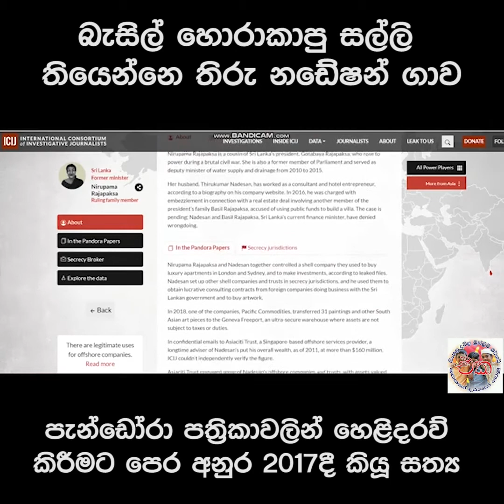බැසිල්ගෙ සල්ලි තියෙන්නෙ තිරු නඩේෂන් ගාව - අනුර එදා කියුදේ පැන්ඩෝරා පත්‍රකා වලින් තහවුරුවේ - Pandora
බැසිල් රාජපක්ෂ හොරාකාපු සල්ලි තියෙන්නෙ තිරු නඩේෂන් ගාව - අනුර 2017 කියු දේ පැන්ඩෝරා පත්‍රකා වලින් අද තහවුරුවේ..

duishen adaviya  ලංකාවේ තොරතුරු, සමාජ සංස්කෘතික හා දේශපාලනික වටිනාකමක් ඇති එදිනෙදා සිදුවන සිදුවීම්, විනෝදාශ්වාදය සඳහා වූ වීඩියෝ ඇතුළු අංශ ගණනාවක වීඩියෝ නැරඹීමට අවස්ථාව තියෙනවා.